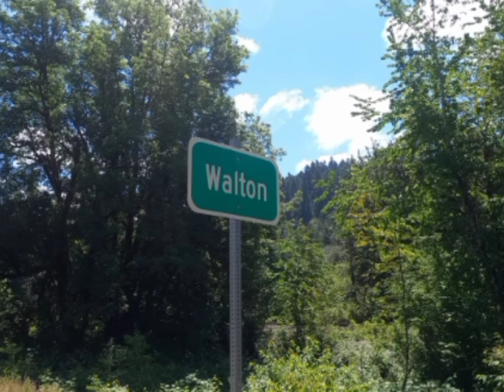P.C.B.T. 2022!! side trip, Eugene and back part 2!! Archie Knowles to Eugene!! holy ground!!